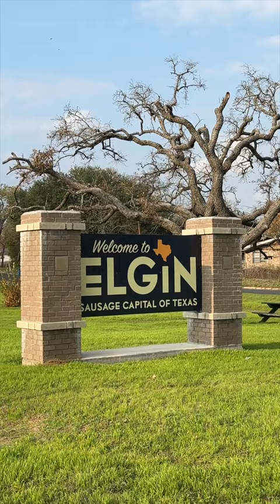Elgin Black Icons Mural, Elgin, TX